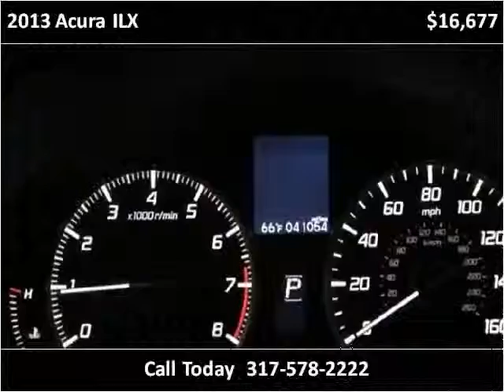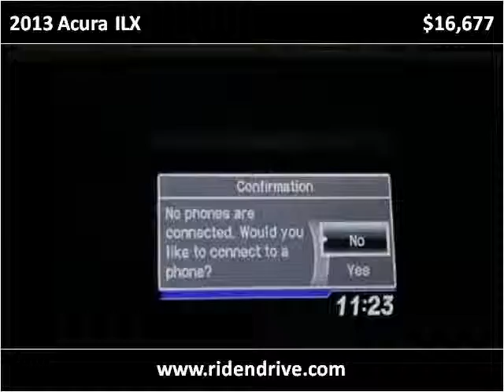2013 Acura ILX Used Cars Fishers IN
This 2013 Acura ILX is available from Unlimited Motors.